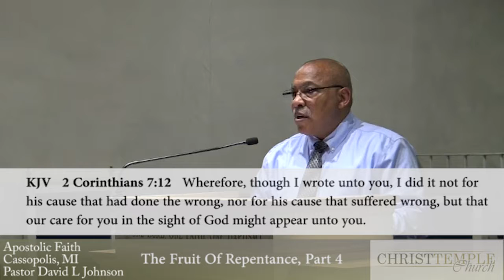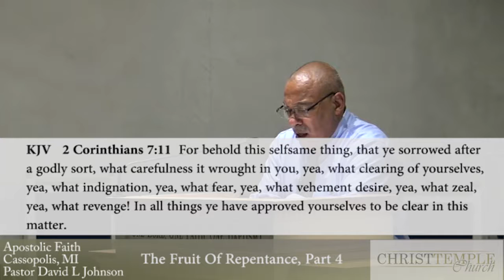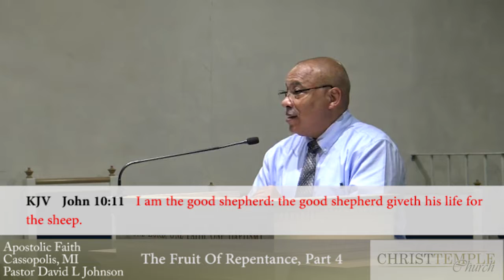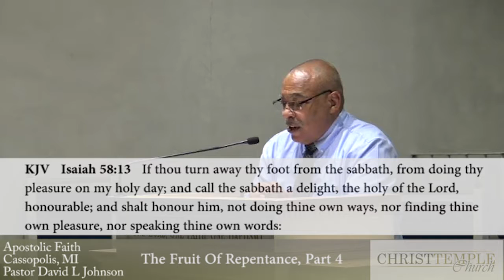Christ Temple Church Bible Class September 27, 2017 "The Fruit Of Repentance" Part 4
Bible Class entitled "The Fruit Of Repentance" Part 4.  Christ Temple Church Cassopolis, Michigan Pastor David L. Johnson teaches from the scriptures what God expects from his people.AC